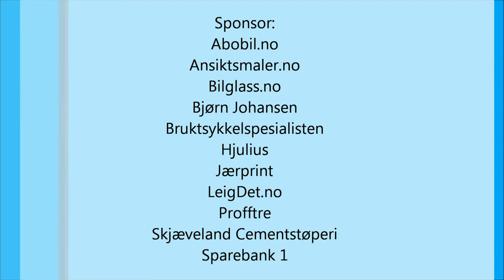Junior Landsfinale 27.07.13 Melhus -Trening- Ole Asbjørn Byberg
Satset fullt ut og det var det eneste heatet som det gikk bra på, tross snurringen på treningen.
Fører: Ole Asbjørn Byberg
Klubb: NMK Sandnes og Jæren
Bil: Volvo 240